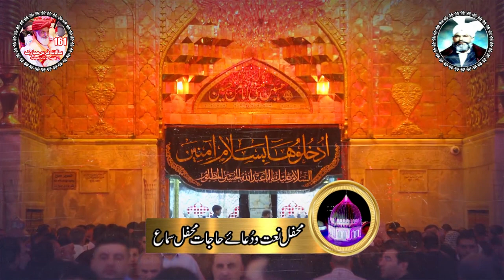Nabi Ali Zahra Hassan Hussain Zindabad | Faiz Ali Faiz Qawal | Urs Mubarak Burewala 2021(2022)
255
Khazany bat rahy hain| by Qawall  Faiz ali Faizi || |NEW| Mehfil
Samma || Bora Wehari|| 2019.